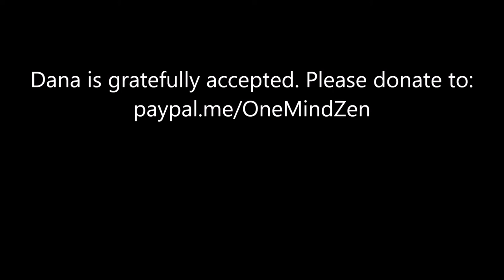"The Path, the Practice, and the Precepts"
A practitioner who decides to dedicate themselves to Zen does so by taking the Five Precepts in a ceremony with a Zen group.
The formal student–teacher relationship is reserved for those who are concerned with “the great question of birth and death,” have a genuine spiritual aspiration to come to awakening, are willing to exert themselves in their practice.
The First Precept: I vow to support all living creatures, and refrain from killing.
The Second Precept: I vow to respect the property of others, and refrain from stealing.
The Third Precept: I vow to regard all beings with respect and dignity, and refrain from objectifying others.
The Fourth Precept: I vow to be truthful, and refrain from lying.
The Fifth Precept: I vow to maintain a clear mind and refrain from harming myself or others with intoxication.
The Sixth Precept: I vow to be kind and to encourage others, and to refrain from discouraging others including myself.
The Seventh Precept: I vow to be kind to others and refrain from being boastful and self-centered.
The Eighth Precept: I vow to be generous, to be grateful for what I have, and refrain from yearning for things that do not belong to me.
The Ninth Precept: I vow to promote harmony and refrain from acting in anger or hatred.
The Tenth Precept: I vow to affirm and uphold the three jewels (the Buddha, the Sangha and the Dharma).